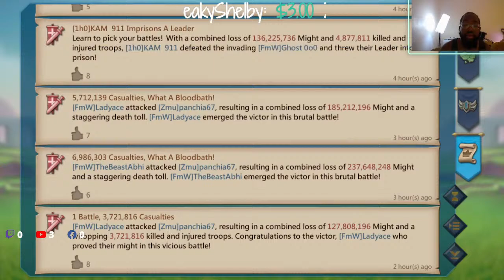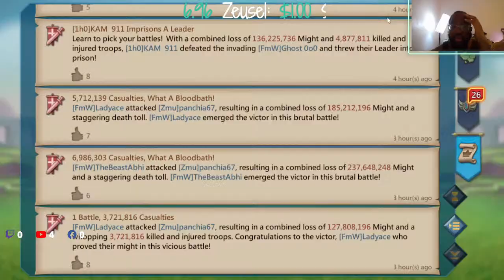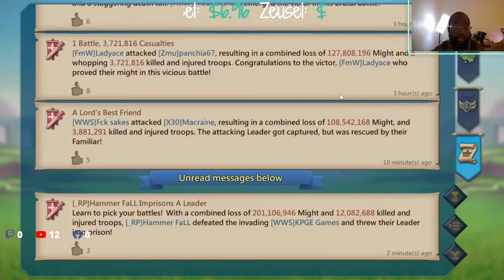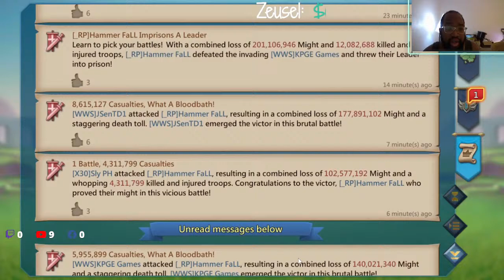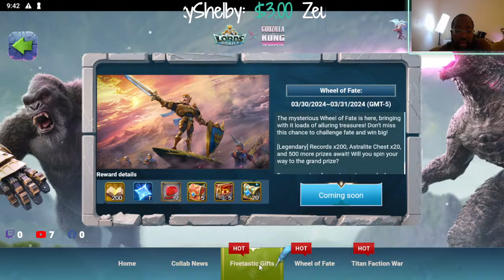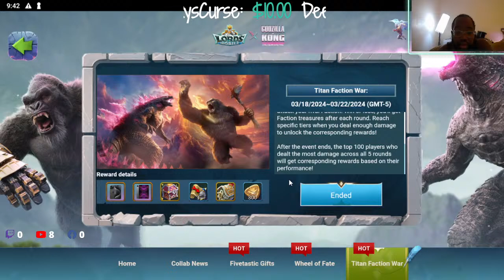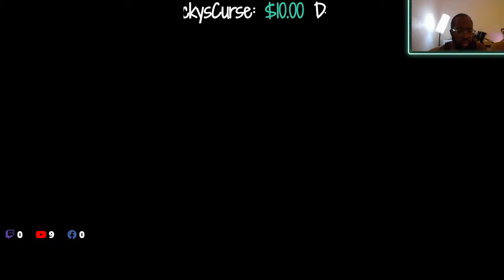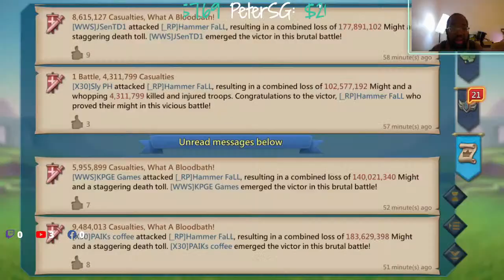WWS Let's Vibe! - Lords Mobile - KPGE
Lords Mobile
KPGE Games
KPGEGames
KPGE
IGG
Lords Mobile Solo Trap
Lords Mobil Rally Trap
Lords Mobile F2P
Lords Mobile Zero
Lords Mobile Gems
Lords Mobile Monster Hunt Bus
Young Bulo
Lords Mobile Update
Lords Mobile Castle Defense
MMORPG
RPG
Online Game
Google Playstore
Apple Store
I GOT GAMES
Content Creator
Gamer
Mobile Gamer
Streamer
Streamlabs